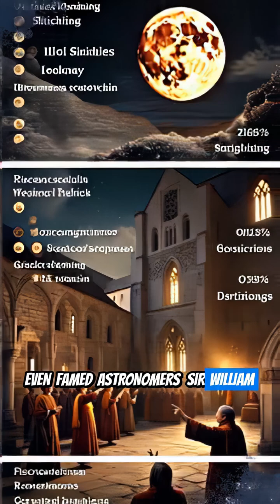The Moon's Ghostly Glows: A Centuries-Old Riddle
Have you ever looked up at the Moon and wondered about its hidden secrets? For centuries, observers have reported mysterious, fleeting glows across its surface – phenomena so enigmatic, they're often called 'ghostly glows.' What causes these inexplicable flashes and eerie lights? Are they mere optical illusions, signs of active geology, or something far more mysterious?

Join us as we journey through historical records, examine fascinating eyewitness accounts, and explore cutting-edge scientific theories to unravel one of our celestial neighbor's most enduring and perplexing riddles. Prepare to see the Moon in a hauntingly beautiful new light!